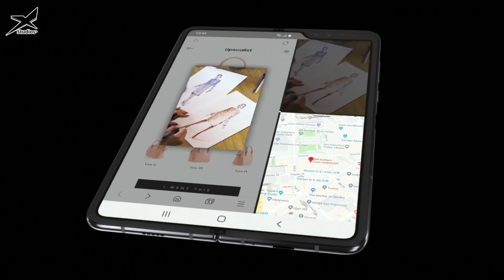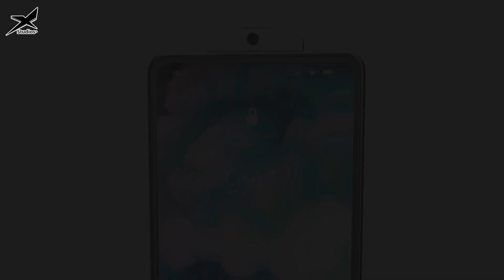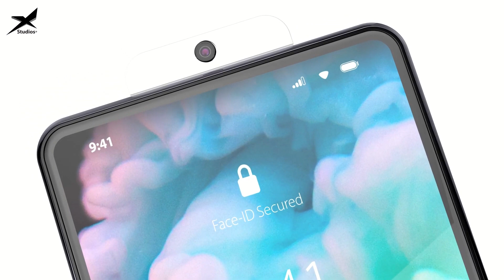Đổi iPhone lên Galaxy S10 lãi hơn chục triệu?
XNews 21/1:
-Chiếc smartphone tương lai của Samsung không có jack cắm tai nghe và khe cắm thẻ nhớ
-Samsung giảm đến hơn 12 triệu đồng cho người dùng đổi từ iPhone sang Galaxy S10
Xuất hiện concept iPhone 2020 "đẹp không tì vết", ifan phấn khích